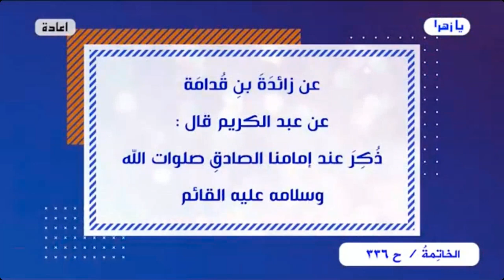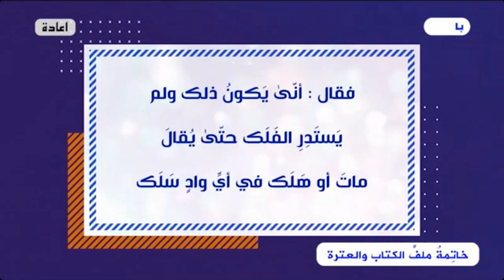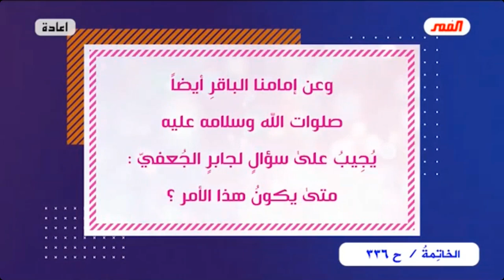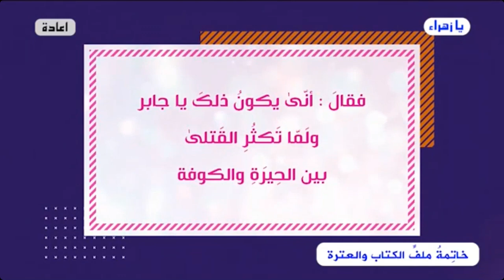برنامج الخاتمة - الحلقة (336) // أسئلة .. أجوبة - صور وحقائق من الواقع المرجعي/الاستاذ الغزي (مقطع2)